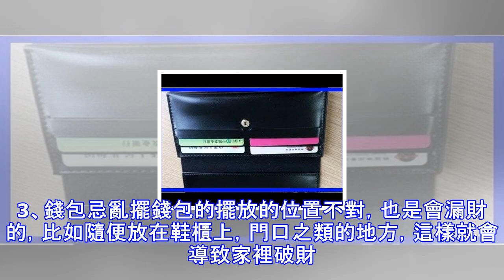風水大師說： 用這種錢包的人註定守不住財氣! 看完後終於明白，怪不得財運一直不旺！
想要聚財，其實錢包的選擇很重要。從錢包顏色、外形等等，錢包什麼顏色聚財呢?又有什麼樣的錢包會破財呢?人們常說的紅色錢包破財到底是不是真的呢?今天我們就來討論一下，什麼樣的錢包比較聚財吧。錢包漏財風水禁忌錢包是每個人都會有的，有的人重視錢包的品牌，有些人重視錢包的外觀，還有些人其實並不在意錢包什麼樣子的，那錢包裡到底有什麼講究呢?1、忌錢包破損錢包破損是大忌，意味著錢財往外洩露，再好的錢包要是破損了也需要換新的了，否則留不住錢財。繼續使用會導致頻頻漏財。2、長方形錢包為佳錢包的形狀很重要，通常錢包是長方形為多，我們要儘量避開圓形或者不規則的錢包。最好不要選擇不規則的錢包，否則不僅不會增財反會漏財...